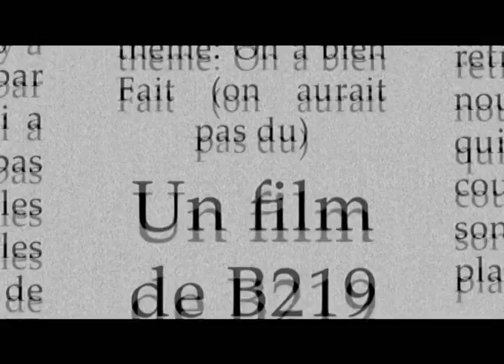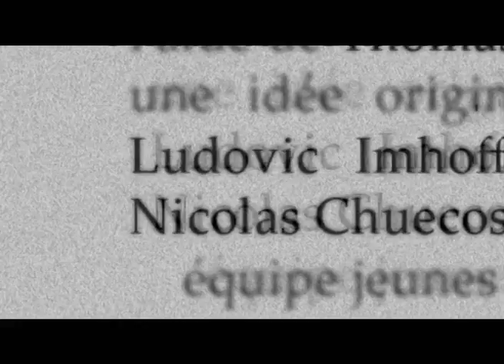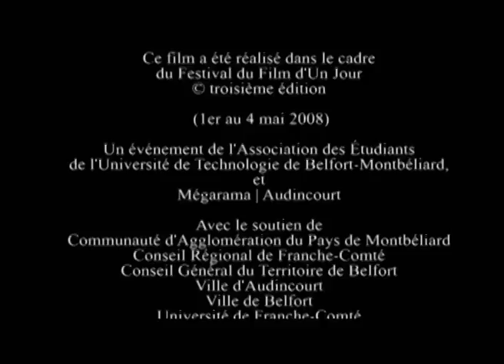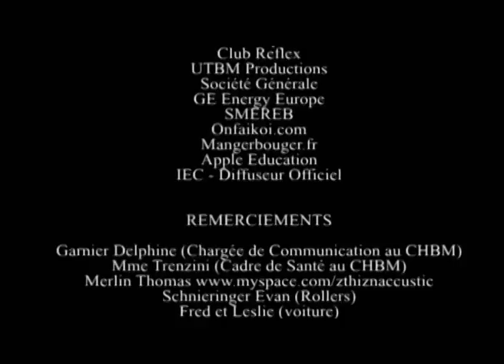INSA B219 - Un nouveau sens à sa vie - FF1J 2008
par l'équipe INSA B219
Thème 2008 "On a bien fait, on n'aurait pas dû"